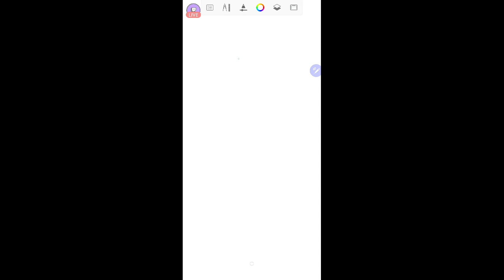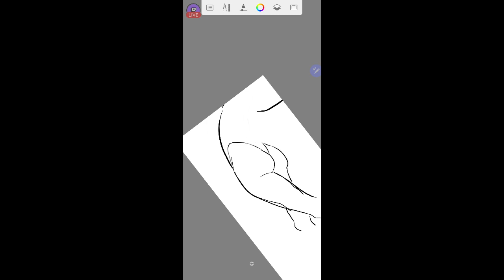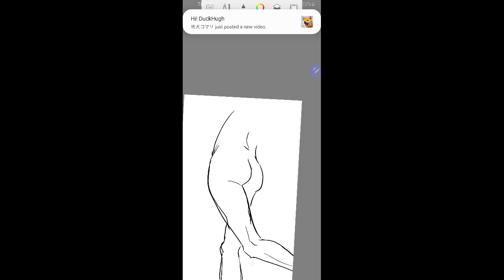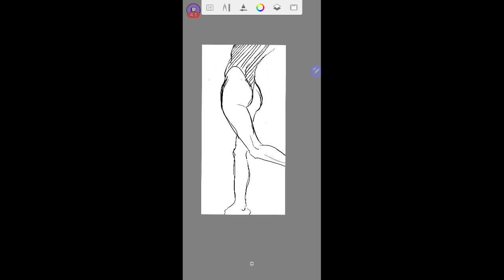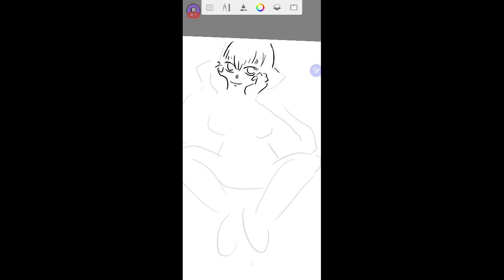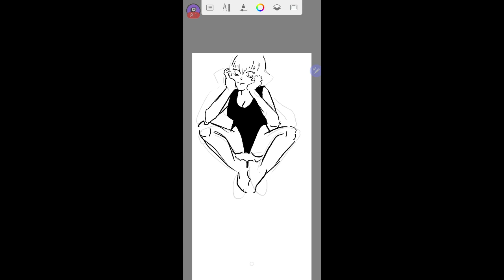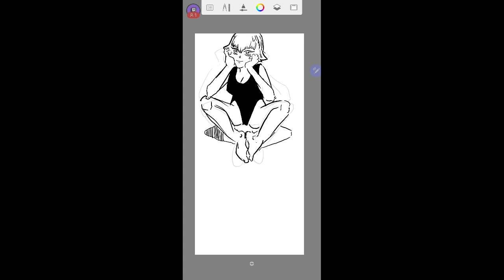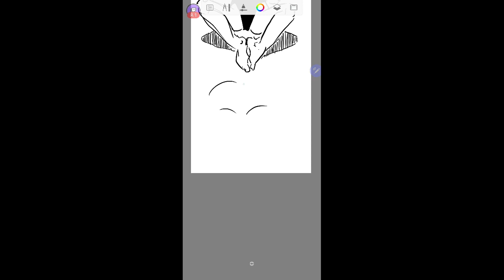隨手畫 高衩高高的衩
感覺高衩有點畫膩了~